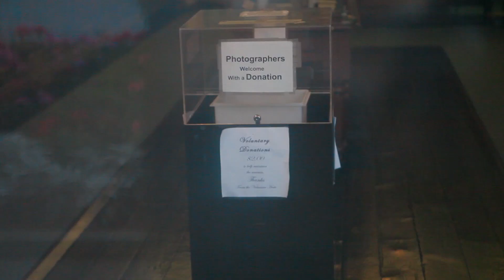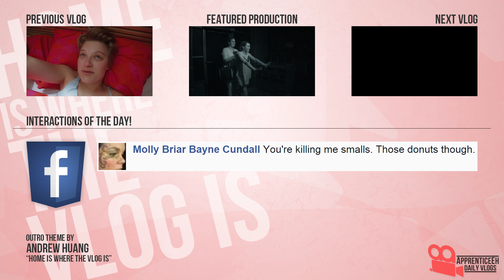Vlog Things (Huge Stick, Pots Of Coffee, and Shaw Festival)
Day 1,350